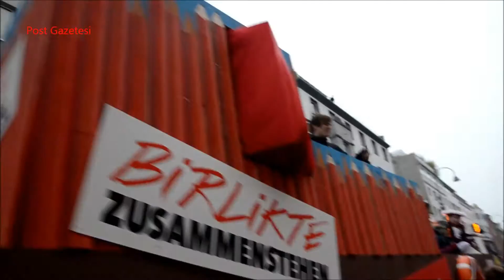KÖLN KARNAVALINDA BAKLAVA YAĞMURU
KÖLN – Almanya’nın en büyük sokok karnavallarından biri olan Köln Karnavalı bu yılda renkli görüntülere sahne oldu. Karnavala katılan tek Türk ekibi olan Keup caddesi Derneği ” Birlikte Zusammen ” yazılı dev traktörle  karnavala renk kattı.

Almanya’ da beşinci mevsim olarak kabul edilen ve 200 yıllık bir geçmişe sahne olan Köln Karnavalına katılanlar farklı kostüm ve kuklalarla renkli görüntülere sahne oldular. Düzenlenen sokak Karnavalına Almanya’nın Köln kentinde “Küçük İstanbul” olarak adlandırılan Keup Caddesi  Derneği ‘de katılarak türk kültürünü tanıtma fırsatı buldular.Ünlü santaçı Tarkan’ın müziklerinin çalındığı ve üzerinde ”  Birlikte Zusammen ” yazılı karnaval aracında Mülheim Belediye Başkanı Norbert Fuchs,Mülheim kaymakamı Hans Jürgen Oster,Keup Caddesi Derneği Başkanı Meral Şahin ve yöneticileri bir tona yakın baklava ve ve çikolataları halka dağıttılar.

Karnaval hakkında konuşan Keup Caddesi Derneği Başkanı Meral Şahin, ” Keup caddesi Derneği olarak bu yıl ilk defa karnavla katıldık. Karnavalda onca araç arasından bizi seçerek bizimle birlikte aynı karnaval aracını paylaşarak yanımızda olduğunu gösteren Belediye başkanımız Norber Fuchs’a ve beraberindeki üst düzey yöneticilere minnettarız. Bizleri onurlandırdılar,şereflendirdiler. Sloganımızda olduğu gibi ” Birlikte – Zusammen ” olduğumuzu bir kez daha gösterdik.Bundan böyle karnnavallarda bulunmaya önem göstereceğiz. Adı bombalı saldırılarla anılan Keup caddemizi tanıtmaya güzelliklerini göstermeye devam edeceğiz ” dedi.

Mülheim Belediye Başkanı Nobert Fuchs ‘da Keup caddesi esnafı ile birlikte karnaval geçitinde bulunmakta ötürü mutlu olduğunu belirterek karnavala iştirak edenlere teşekkürlerini sundu.